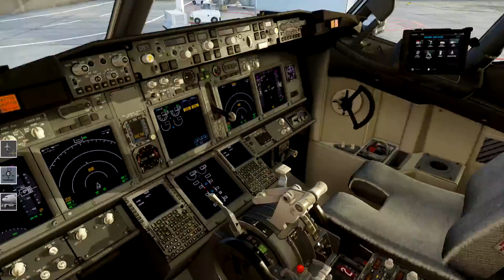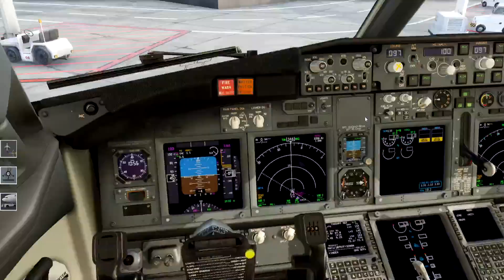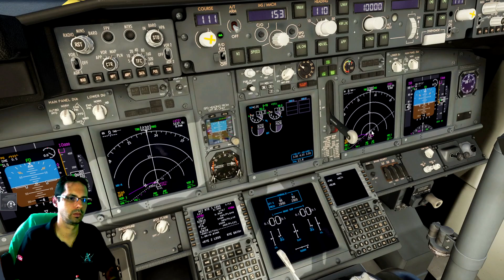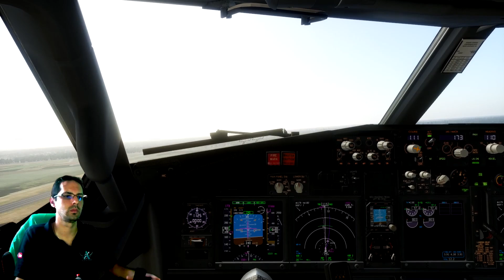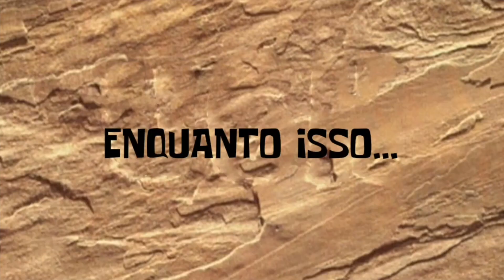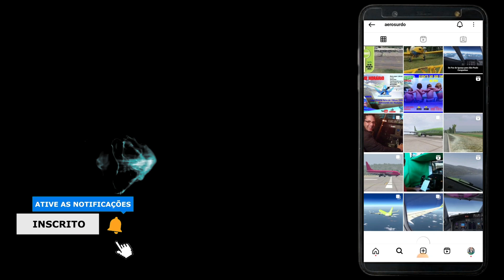Voo de BUENOS AIRES para BRASILIA DE B738 WEBJET no XPLANE12 04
Fala rapaziada beleza? Mais um voo  agora episodio 06 e vamos despedir a capital Buenos Aires de Argentina! voltando para capital o nosso país em Brasilia, depois a nova versao 12.1.2 do xplane 12 aproveintando como ficou o simulador de voo, tudo certo, decolagem passando na minha cidade de Campo Mourão de Paraná, e a chegada em Brasilia, o voo super tranquilo, lembrando tambem mais uma vez nova versao do zibo, não deixa o nosso video, gostou e CURTI, COMPARTILHA  e INSCREVE-SE, tambem segue la no instagram AEROSURDO, fique ligado!!! Até a proxima.

Inscreve-se o nosso canal e ajuda o canal para crescer!!!

SETUP
Pc Gamer T-Power Maximus Lvl-1 Intel i5 9600KF / GeForce RTX 2060 6GB / DDR4 16GB / HD 1TB / 600W

- Processador Intel Core i5 9600KF 3.70GHz (4.60GHz Turbo) 9ª Geração 6-Core 6-Thread LGA 1151
- Cooler para Processador DeepCool Gammaxx 300R 120mm Intel-AMD
- Placa de Vídeo PNY GeForce RTX 2060 XLR8 6GB GDDR6 192Bit
- Placa Mãe Gigabyte B360M AORUS GAMING 3, Intel LGA 1151
- Memória DDR4 Geil EVO POTENZA AMD 16GB (2x8GB) 3000mhz
- Fonte Riotoro Builder Edition 600W 80 Plus White PFC Ativo
- Gabinete Gamer Gamdias Argus E1 Mid Tower Com 1 Fans Lateral em Acrílico
- SSD 240GB e 480GB Sata III Leitura 500MBs Gravação 350MBs